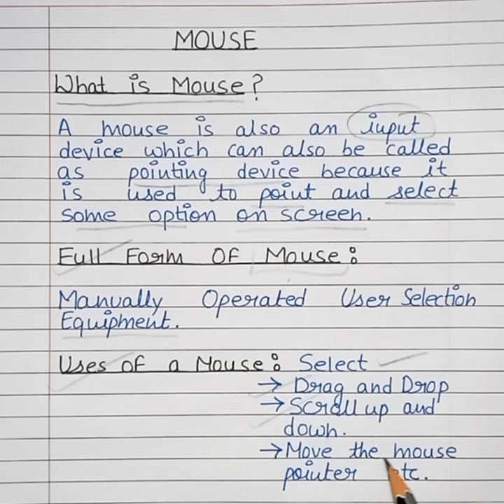What is Mouse in Computer | Input Device Mouse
video highlights :
1. what is mouse in hindi
2. what is mouse definition
3. input device mouse in hindi
4. What is mouse of a computer?
5. What is a mouse and its functions?
6. 5 Functions of mouse
7. what is a computer mouse ?
8. what is mouse in computer in hindi
9. computer mouse function
10. characteristics of mouse in computer
11. uses of mouse
12. mouse input device
13. working of mouse
14. Mouse Full Form
15. Mouse assignment